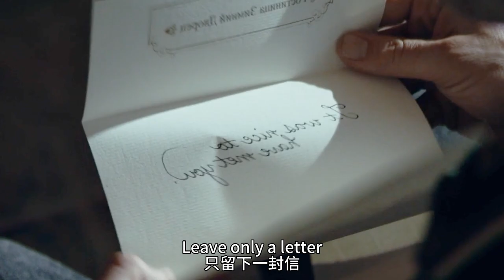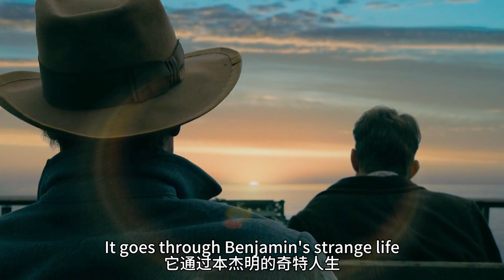【科幻戰艦】豆瓣150万人打出9.0高分，男人的逆向人生，最老时爱上最年轻的你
簡介：飓风正在侵袭美国新奥尔良，一位病危的老妇睁开了她的睡眼。老妇名叫戴茜（凯特·布兰切特饰），她叫女儿凯若琳（朱莉娅•奥蒙德饰）为她阅读一本日记。这本日记的作者叫本杰明•巴顿（布拉德•皮特饰）。本杰明出生在第一次世界大战停战之时，但生来便像个老人的他被父亲当作怪物，被遗弃在了养老院。本杰明在养老院与老人们一起生活。但谁都没有想到，本杰明逆向发育——越活越年轻！也许“越活越年轻”是某些人的梦想，但真正这样成长的本杰明却有了别人无法理解的烦恼与快乐。穿越半世纪的世界变革，本杰明身处其中，感受别人感受不到的感受。
　　为何母亲会让自己念这本日记？本杰明•巴顿此人与母亲有什么关系？凯若琳陷入了深深的疑惑与好奇之中。